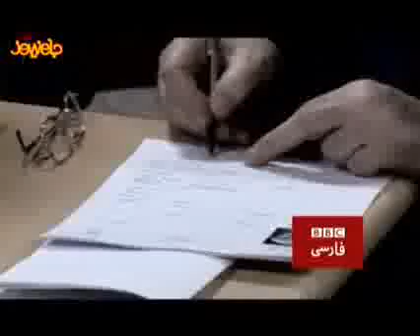پروژه مخصوص بی بی سی برای انتخابات مجلس رسما کلید خورد 2